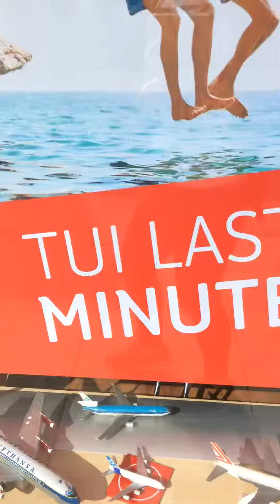9 Ιουνίου 2019